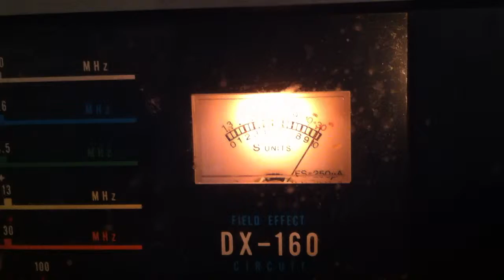FIRED UP MY DX-160 HERE IN THE VALLEY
dinking with my DX-160